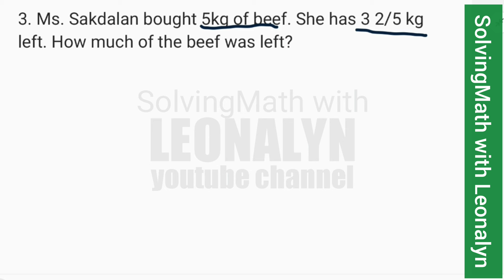SUBTRACTION of Whole Number and Mixed FRACTION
3.) Ms. Sakdalan bought 5kg of beef.  She has 3 2/5 kg left. How much of  the beef was used?

4.) Dennis spent 5 1/4 hours to review his  lessons last week. This week he spent 10 1/5 hours to review his lessons and do his assignments. How much more hours did he spend last week?​